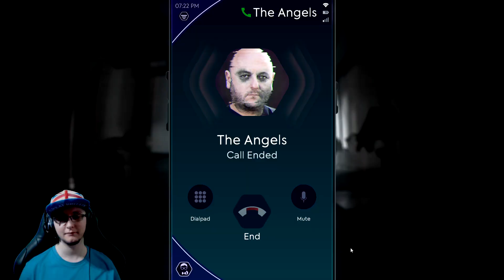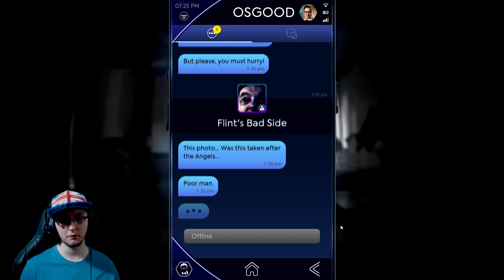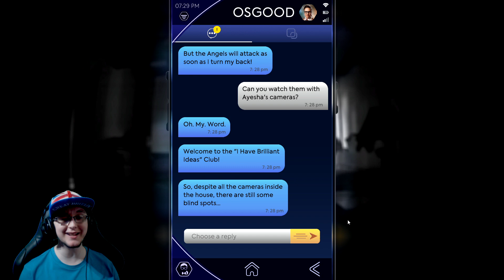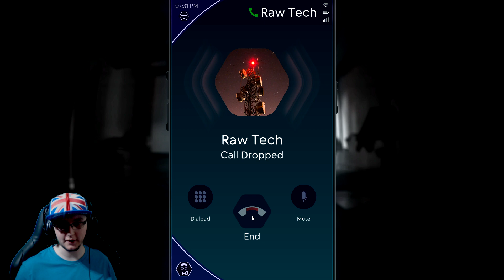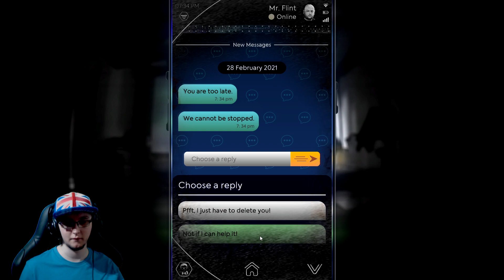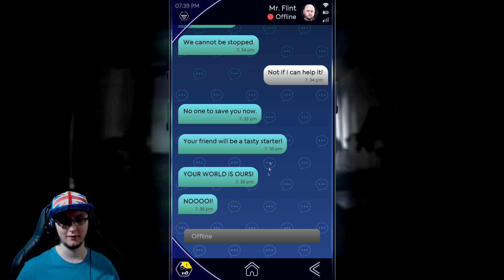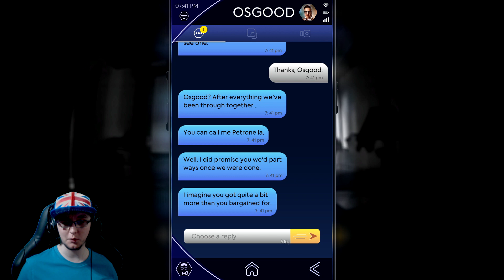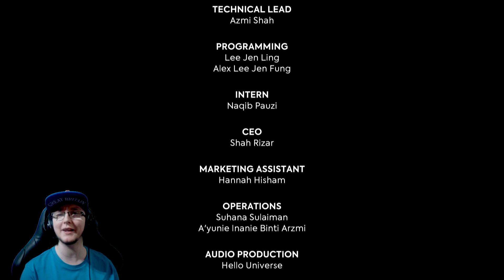Doctor Who - EP 9 - Angels House Of Horrors, BIG Finale (Doctor Who The Lonely Assassins Gameplay)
Welcome to another Doctor Who adventure. This time we will be playing another instalment of the Doctor Who franchise as we delve into Doctor Who: The Lonely Assassins.

In this game we will be looking to uncover the dark secrets of a place called Wester Drumlins, in this Simulacra style game.

Mon/Wed/Thur/Sat – Doctor Who: The Lonely Assassins
Tues/Fri – Football Manager 2022 (Bingo Blitz – A Journey Around The World)

🎞️ Missed a Bit? Or Fancy a binge? The full series thus far along with the Bing Blitz, York & full FM playlists are here, or alternatively perhaps consider checking out some Sunday Surprise Variety Content or the Playlist section for more games. 🍿

Also, if you wish to help financially support me making content and can afford to do so: